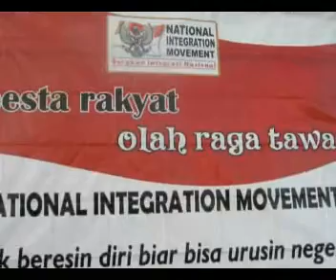Anand Ashram Ubud - World Interfaith Harmony Week 2013.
Anand Ashram Ubud celebrates World Interfaith Hamony Week 2013. Located at Jln. Sriwedari km 3, Banjar Tegallantang, Ubud.